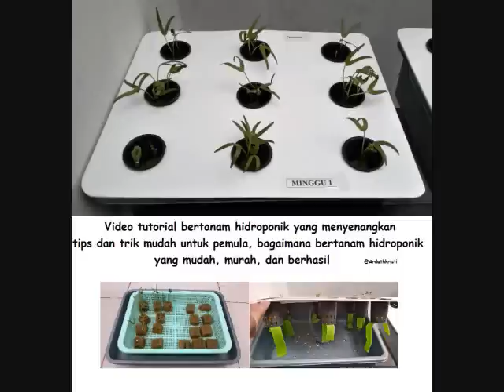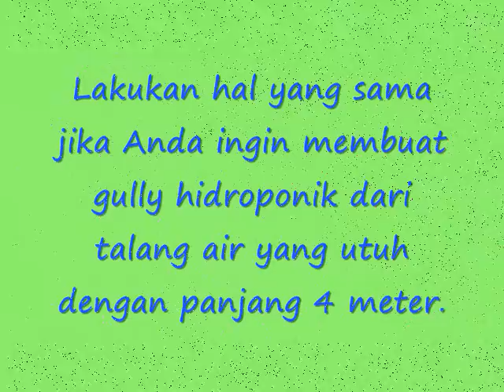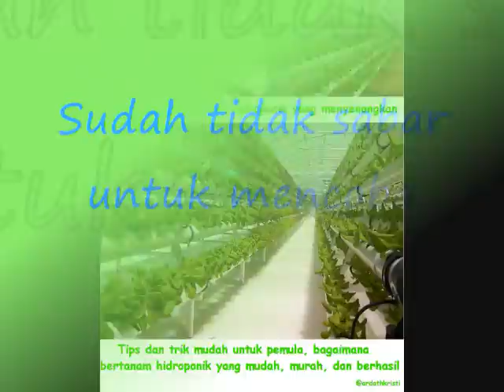Cara Pembuatan Gully Hidroponik Sistem NFT dengan talang air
Pada Tutorial kali ini tanamanhidroponikku.com akan memberitaukan Anda bagaimana cara  membuat gully hidroponik untuk sisitem NFT dengan menggunakan talang air dan juga menggunakan peralatan yang mudah didapat dirumah Anda, cara pembuatan cukup mudah jadi tunggu apa lagi ayo...sekarang dicoba, selamat mencoba.

Untuk informasi lebih jelas mengenai pembuatan Gully Hidroponik sistem NFT dengan talang air Anda bisa berkunjung ke link berikut ini:

Jangan lupa untuk mengikuti forum kami di link berikut ini